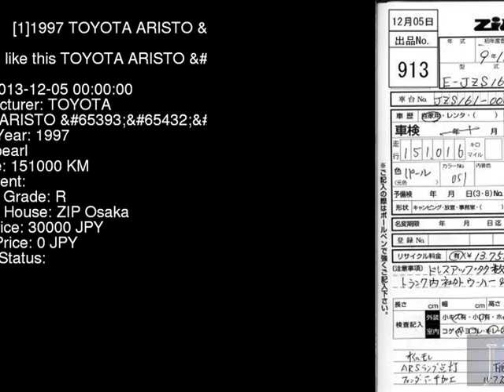1997 TOYOTA ARISTO _V300 JZS161 - Japanese Used Car For Sale Japan Auction Import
1997 TOYOTA ARISTO _V300 JZS161 - Japanese Used Car For Sale Japan Auction Import JZS161,TOYOTA,ARISTO,_V300,ZIP Osaka,jdmvip,vip,jdm,cars,japan,jdmvip.com,japanesecars,usedcars Japanese Used JDM Car For Sale At Auction in Japan for Import